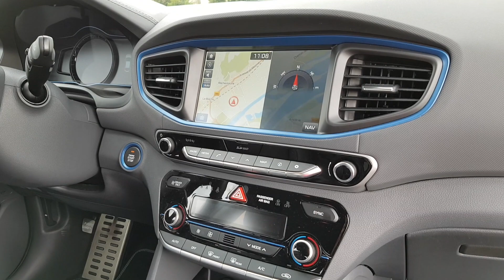Hyundai Ioniq Hybrid (avec 0 à 100km/h)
Hyundai Ioniq Hybrid : interior exterior